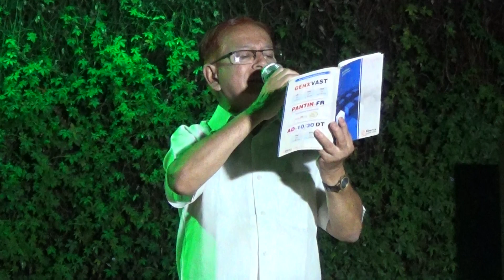007-DEKH TERE SANSAAR KI HAALAT